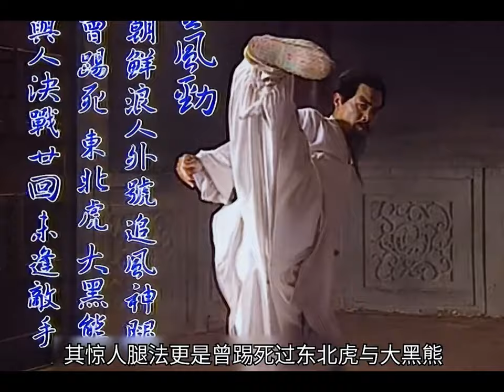【熱血功夫】吴京 主演！ 和尚版中國戰狼！ 南拳北腿拳拳到位 ！⚔️ 功夫 | Kung Fu | 抗日